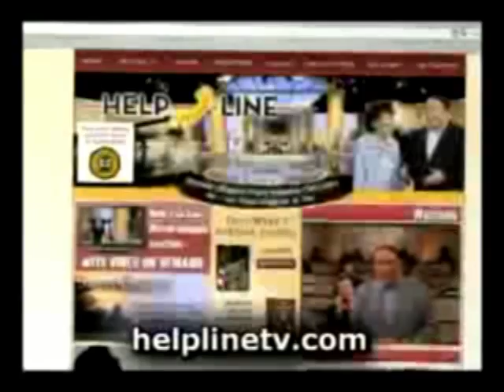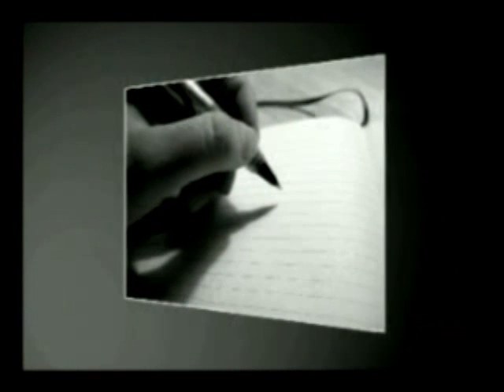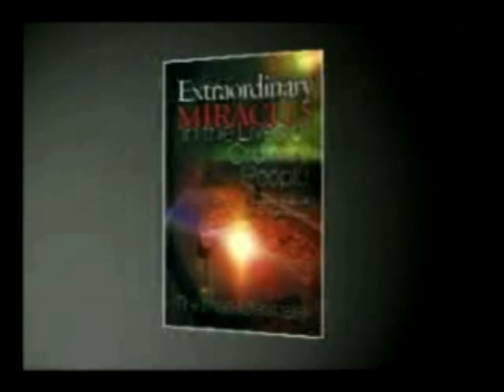Helpline - Interview with Author Therese Marszalek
Morris Cerullo interviews Therese Marszalek, author of "Extraordinary Miracles in the Lives of Ordinary People." Therese shares stories about the incredible miracle-working power of God from the 50 dramatic miracles described in her book, which she has carefully documented for authenticity. Therese herself battled with health issues along the way while the writing the book and God used her life as a miracle in itself. What an amazing story!